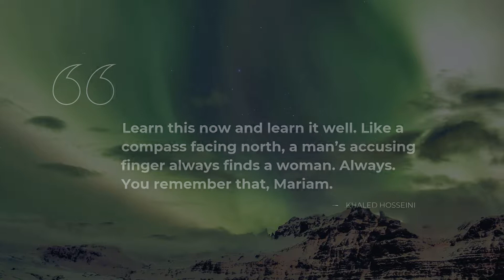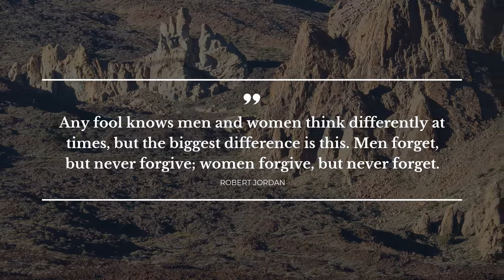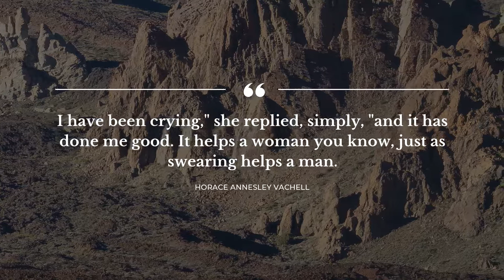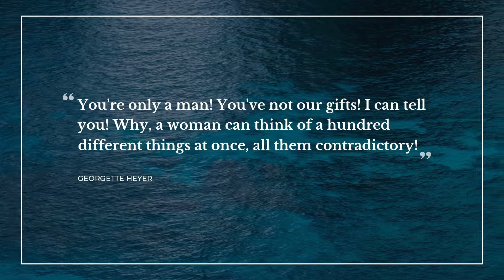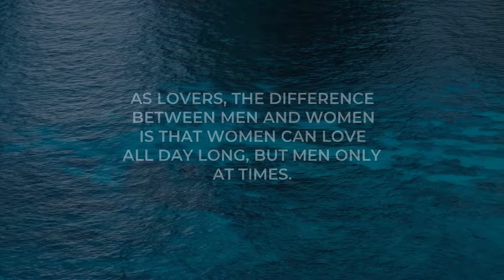TOP 20 Quotes about Men | Soul Quotes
Explore our evergreen collection of stunning quotes about Men that were collected by our knowledgeable team of experts. In this video you will discover quotations by such bright minds as Khaled Hosseini, Neil Gaiman, Chimamanda Ngozi Adichie.

Life sayings and quotes add a certain flavor to all your actions. Each of the outstanding quotes about Men in this video will change your ways of living and thinking by changing your perspective on Men. Our deep powerful quotes will bring inspiration and let you see your everyday life differently.

If you want to keep your favorite quotes from this video about Men, simply copy them from this description and use as status quotes for Tinder / Snapchat / Facebook / WhatsApp / Instagram / Skype to impress Make space for the most notable real life quotes about Men on your Tinder / Skype / Facebook / Instagram / Snapchat / WhatsApp page or simply copy them to a text file.

The 20 smartest quotes about Men:

1) Like a compass needle that points north, a man's accusing finger always finds a woman. Always.
 ― Khaled Hosseini

2) What are men to rocks and mountains?
 ― Jane Austen

3) Most books on witchcraft will tell you that witches work naked. This is because most books on witchcraft were written by men.
 ― Neil Gaiman

4) Why are women.. so much more interesting to men than men are to women?
 ― Virginia Woolf

5) It's not the men in your life that matters, it's the life in your men.
 ― Mae West

6) Sometimes I wonder if men and women really suit each other. Perhaps they should live next door and just visit now and then.
 ― Katherine Hepburn

7) Any fool knows men and women think differently at times, but the biggest difference is this. Men forget, but never forgive; women forgive, but never forget.
 ― Robert Jordan

8) I have been crying," she replied, simply, "and it has done me good. It helps a woman you know, just as swearing helps a man.
 ― Horace Annesley Vachell

9) I am not an angel,' I asserted; 'and I will not be one till I die: I will be myself. Mr. Rochester, you must neither expect nor exact anything celestial of me - for you will not get it, any more than I shall get it of you: which I do not at all anticipate.
 ― Charlotte Brontë

10) Here's all you have to know about men and women: women are crazy, men are stupid. And the main reason women are crazy is that men are stupid.
 ― George Carlin

11) A study in the Washington Post says that women have
better verbal skills than men. I just want to say to the
authors of that study: 'Duh.
 ― Conan O'Brien

12) In politics, If you want anything said, ask a man. If you want anything done, ask a woman.
 ― Margaret Thatcher

13) In youth, it was a way I had,
To do my best to please.
And change, with every passing lad
To suit his theories.

But now I know the things I know
And do the things I do,
And if you do not like me so,
To hell, my love, with you.
 ― Dorothy Parker

14) You're only a man! You've not our gifts! I can tell you! Why, a woman can think of a hundred different things at once, all them contradictory!
 ― Georgette Heyer

15) I do not think, sir, you have any right to command me, merely because you are older than I, or because you have seen more of the world than I have; your claim to superiority depends on the use you have made of your time and experience.
 ― Charlotte Brontë

16) As lovers, the difference between men and women is that women can love all day long, but men only at times.
 ― W. Somerset Maugham

17) You must never behave as if your life belongs to a man. Do you hear me? Aunty Ifeka said. Your life belongs to you and you alone.
 ― Chimamanda Ngozi Adichie

18) As long as she thinks of a man, nobody objects to a woman thinking.
 ― Virginia Woolf

19) Learn this now and learn it well. Like a compass facing north, a man’s accusing finger always finds a woman. Always. You remember that, Mariam.
 ― Khaled Hosseini

20) You only need one man to love you. But him to love you free like a wildfire, crazy like the moon, always like tomorrow, sudden like an inhale and overcoming like the tides. Only one man and all of this.

On Daily Quotes you will discover lots of quotes for any occasion from wise and successful people, quotes for your daily experiences and quotes tops compiled by our outstanding team.

Our motivational quotes include not just wise words from real life thinkers, artists, writers, poets, or businessmen. On Daily quotes you will also find quotes from all of your favorite books.

What's the best quote, in your opinion? Have anything better to say about Men? We wait for your quotes in the comments.